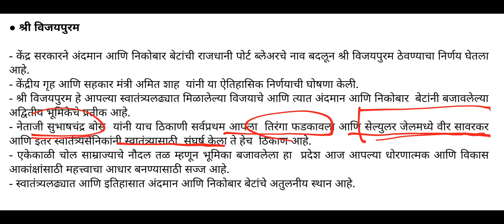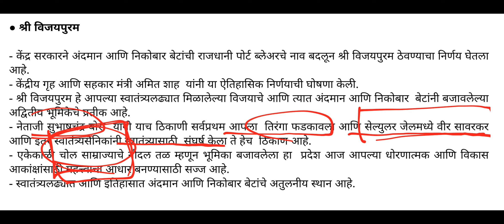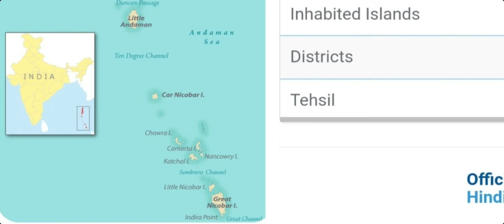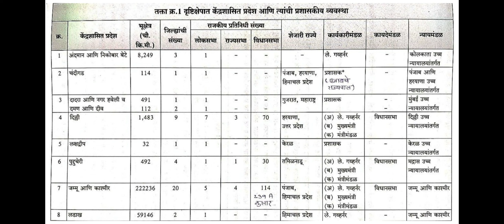श्री विजयपुरम अंदमान & निकोबारची नवी राजधानी | UT संबंधी घटनात्मक तरतुदी | अंदमान & निकोबारची माहिती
राज्यशास्त्र आणि आंतरराष्ट्रीय संबंध वैकल्पिक विषयाची (PSIR Optional) Personal One To One Mentorship संबंधी माहितीसाठी 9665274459 या क्रमांकावर काॅल करा.

● राज्यसेवा मुख्य परीक्षेतील (MPSC Mains 2025) नऊ पेपरच्या रचनेबद्दल परीक्षाभिमुख परिपूर्ण विश्लेषण करणारी ही व्हिडीओ लेक्चर्स सिरीज👇